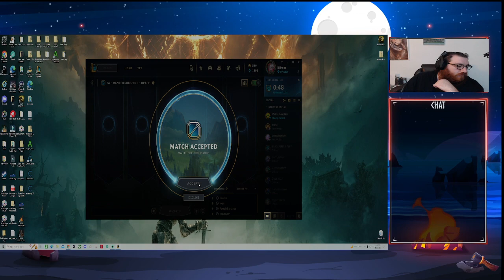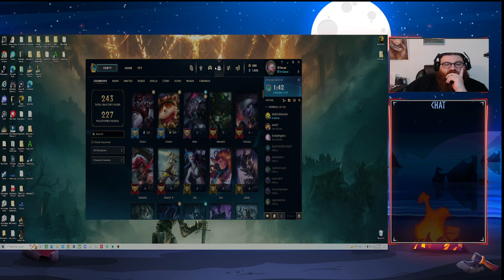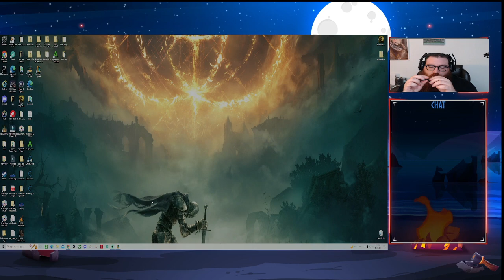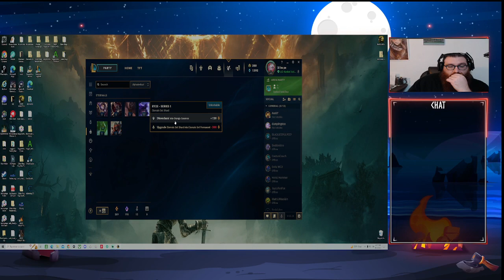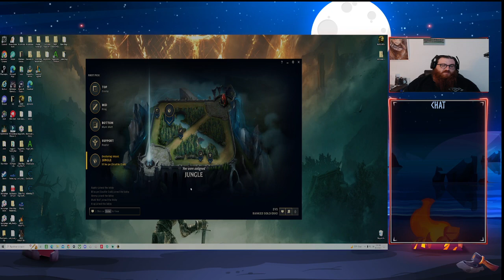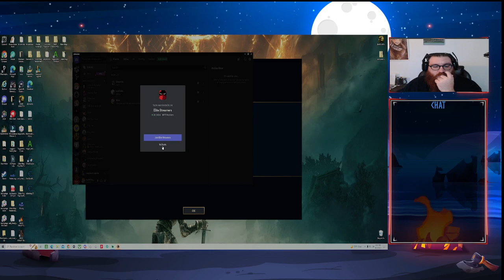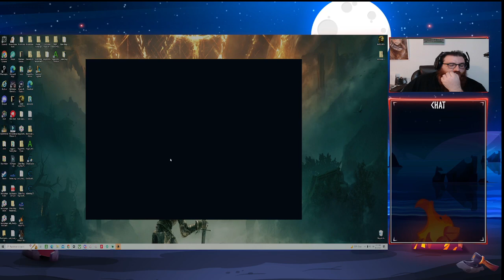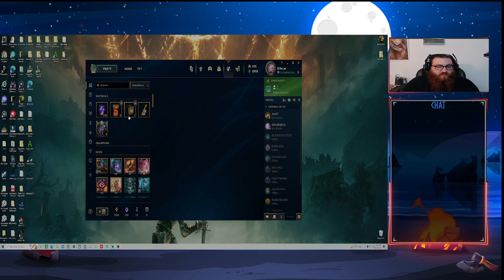league of legends the journey to challenger p12